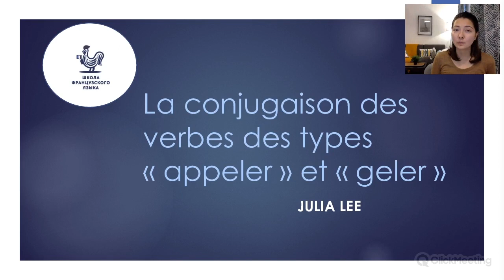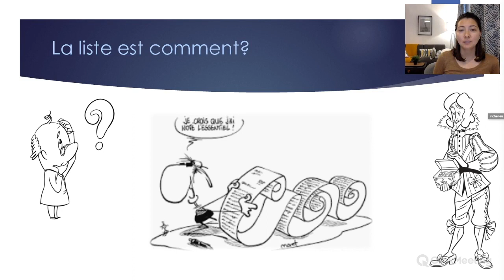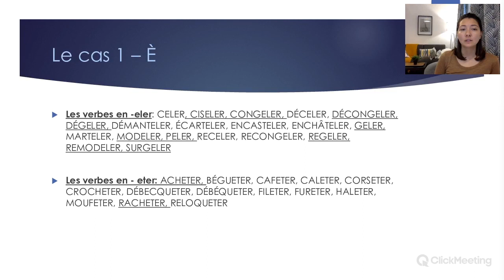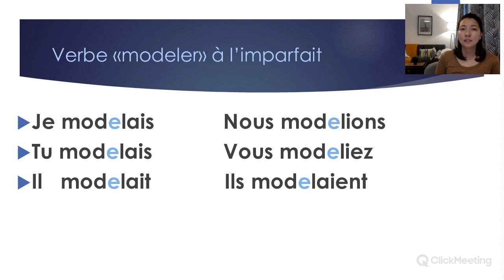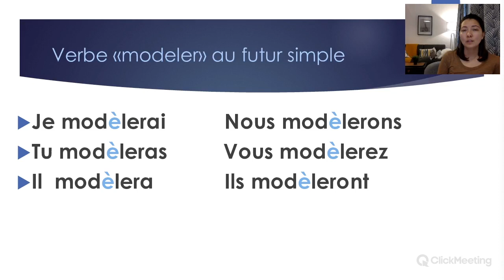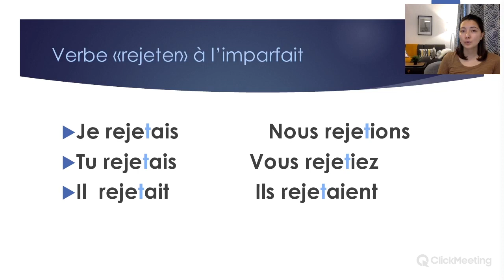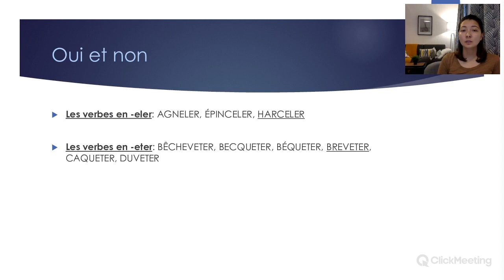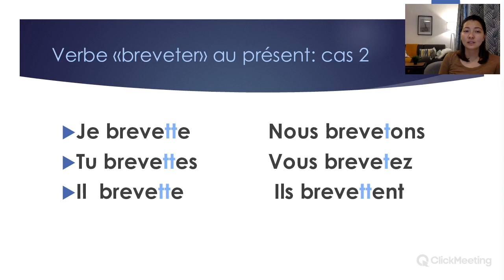Cпряжение appeler vs geler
В) Liste: geler, acheter, celer, ciseler, congeler, déceler, décongeler, dégeler, démanteler, désurgeler, écarteler, s'encasteler, geler, harceler, marteler, modeler, peler, receler, recongeler, regeler, remodeler, surgeler.